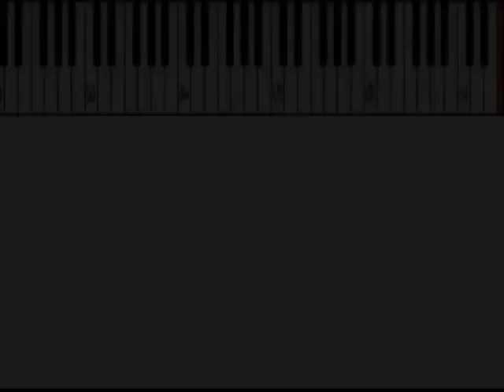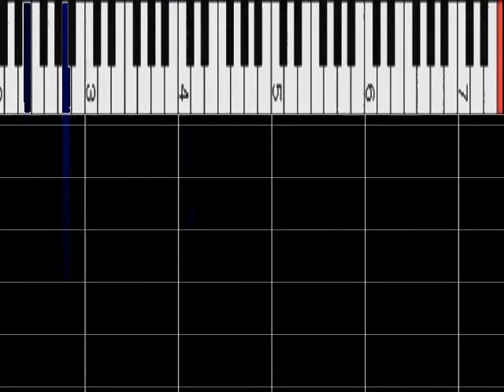西野カナ 『Always』 ﾋﾟｱﾉｿﾛ ﾋﾟｱﾉ解析